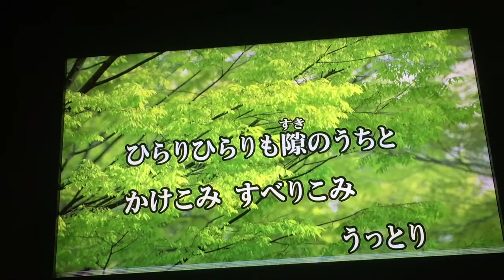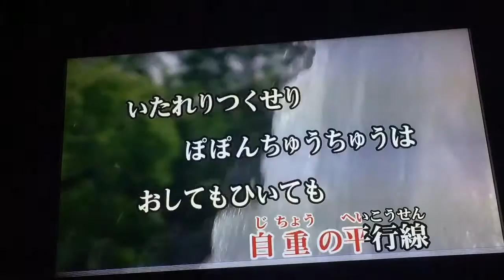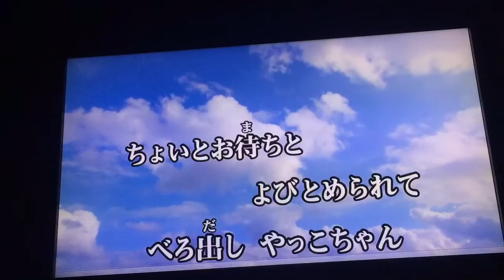【歌ってみた】はなまるぴっぴはよいこだけ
おそ松さんの大暴走には腹筋が鍛えられまくりで大変でした……w
そんなおそ松さんのOPを歌わせていただきましたヾ(*´∀｀*)ﾉところどころ音程が違うのは生温かく聞き流してやってください。